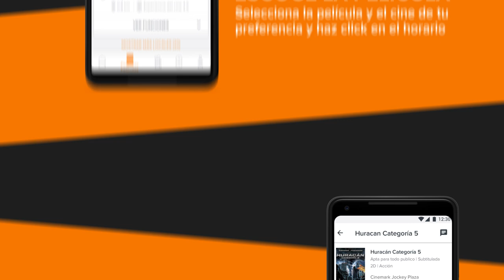¿Cómo comprar con Fandango?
Con Fandango vive el mundo del cine desde la palma de tu mano. Entradas, tráilers, noticias y más.